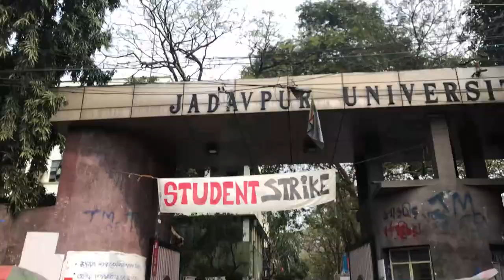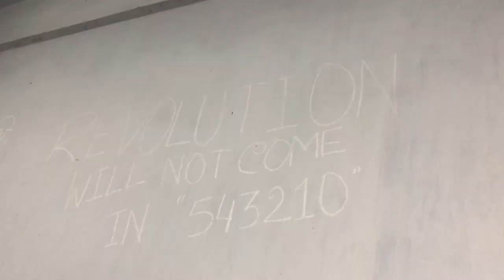a day in the life of a Jadavpur University student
my first sem got over and i finally have some time noww lol actually i have a lot of time so here i am just chilling :D idk man

i was editing this yesterday till 4am in the morning and the amount of minutes i had finished furnishing till then had me like fuccCCCKKKKK ONLY THIS MUCH??? MY HEAD'S ABOUT TO BURST!! also the amount of time i took to search for the songs was insane, i spent like an hour trying to find a nice song lol (i hate this part TT) sooooo what i'm saying is that iDk wHy i dO tHis

cool.

let's stop my rant now.

i had a lovely awkward time filming this lol (insert talking alone to your camera IN PUBLIC while you pretend to be casual while trying to pretend ydgaf!)

okay but. here, take A DAY IN THE LIFE OF A JADAVPUR UNIVERSITY STUDENT LMAO imma go now cuz trying not to cringe but whatever

also also idk why the video got exported in low resolution (T A T)  they hate me. 'they' is figurative xD

song1: this song is about your life
song2: method man by wu tang clan
song3: summertime in paris by jaden smith ft. willow smith
song4: tuturu by heiakim
song5: meditation by lahrgirl